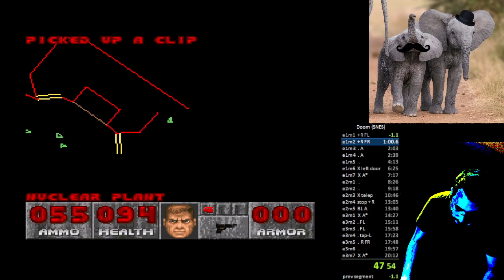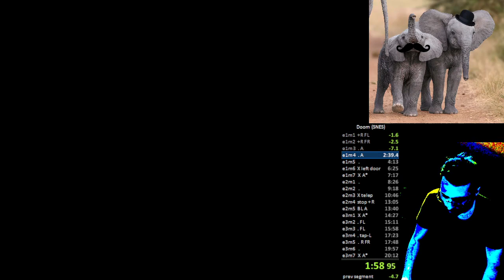Doom SNES - Speedrun Attempts - May 5 2023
Can we have Doom?
We have Doom at home.
The Doom at home:

Episodes 1-3, Any%, I'm Too Young To Die.
Using J version of the game.
Played on emulator, using keyboard.

The map mode is not necessarily less laggy than the 3 mode, I just think it's easier to see what's going on.